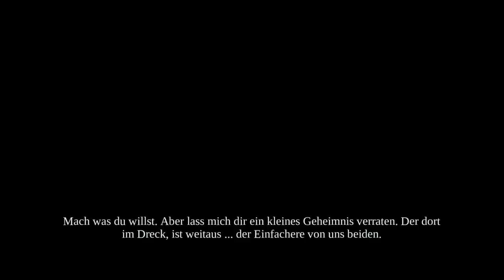Darksiders #014 - Der schwarze Hammer (Let's Play Gameplay German/Deutsch PC)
Die gute Nachricht: Krieg konnte den schwarzen Hammer ausfindig machen. Die schlechte Nachricht: Der schwarze Hammer tritt anders in Erscheinung als erwartet...